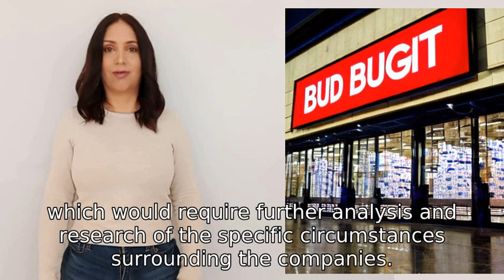WHy did Bud Light and Target stock price fall recently?